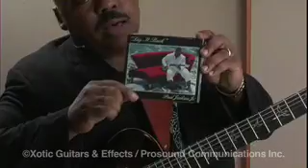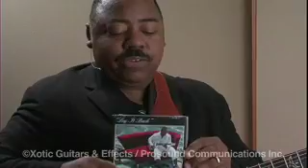Interview with Paul Jackson Jr.BB Plus NEW CD 'Lay it Back',Jan 2009